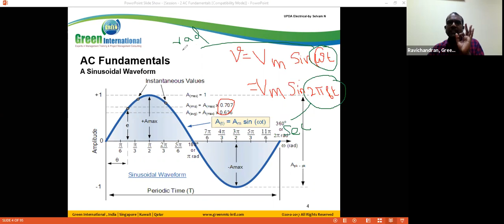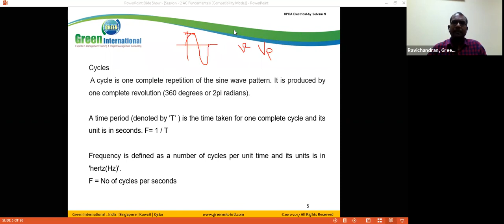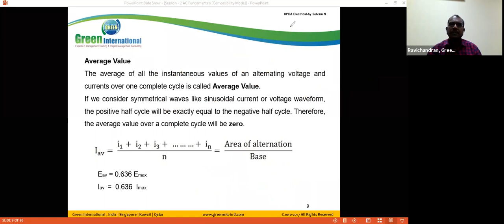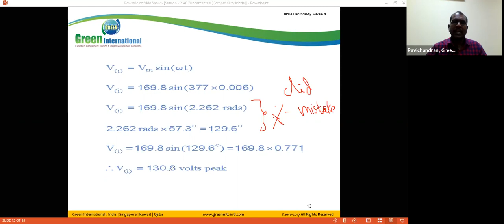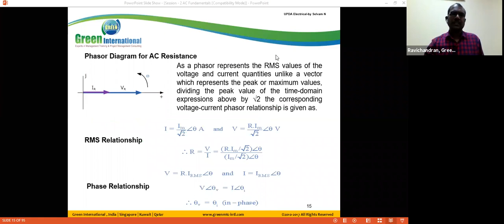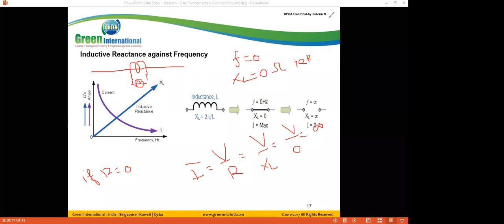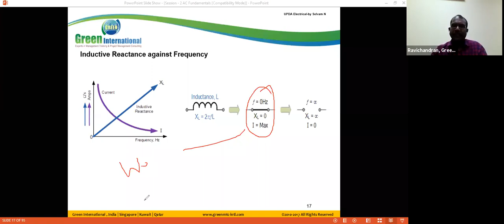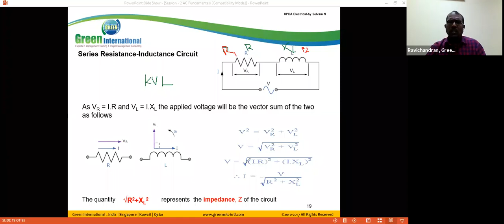UPDA Syllabus | UPDA Study Material | UPDA Qatar Exam Questions For Electrical Engineers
Green International experts Simplified your UPDA Electrical Exam Preparation with the Right & smart Preparation Strategy. Thus, Joining the Green Intl Course today to begin a structured preparation to ace the exam with ease.

This is the Smartest and best Way to Crack Your UPDA Electrical Exam on Your 1st Attempt in Qatar.
Do not miss the early chance of achieving MME Engineer License
Prepare Smart with Green International’s UPDA Electrical Engineering Course

Join the Green Intl UPDA Electrical Course for 30 Hrs. and become an MME Licensed Engineer
Highlights of customized High Success Rated UPDA Electrical Course

 Customized UPDA electrical Qatar Exam Syllabus Focused on UPDA Electrical Study Material

 A high-Quality learning experience with PPT presentation for better learning

 Highly interactive Live UPDA MMUP Electrical Exam training with our Industry Expert trainers

 UPDA Electrical Mock Test of real MMUP UPDA Mechanical Exam Questions with Hands-on Workout sessions and Exercises

 Achieve success in 1st Attempt with our Highly focused 10-15 Mockup Exams with our training – Save 76% efforts with Smart Preparation @Green International

 Rigorous Coaching of UPDA electrical Syllabus by 30+ years Industry experienced Expert professionals in Electrical Engineering and Project Management field

 Prepare well in a smart way to achieve Success and obtain MME registration

 Live Quiz practices in each training session and on our dedicated website

 High-Quality Video Recording of each Lecture shared in a dedicated WhatsApp group for review

 High Success rated UPDA Exam Training in Qatar than any other training provider (96% success rate)

 Continuous discussions doubt clarifications and sharing of latest questions by training participants in the WhatsApp group

Best Preparation strategy for Electrical Engineers with Busy Project Work Schedule

Green International is the Only High Success Rate Training Provider that devised the strategy for preparing for those Engineers who have started their preparation at the last minute upon receipt of the exam date from MME. We designed this Concept considering the Engineer’s Busy project Schedule and the Importance of the UPDA Qatar Exam to achieve their professional growth and sustain their job in the engineering field.

Our customized UPDA Electrical Engineering exam syllabus based on the Complete Collection and analysis of Previous year UPDA electrical Frequently Asked Questions & Answers with Explanation from 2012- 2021, which helps you to Cover the Entire UPDA electrical, electronics, communication, and instrumentation Syllabus and Highly focused 10-15 Mockup Exams in a Short Time on the Go.

Further, you can adopt this right preparation strategy for your UPDA Exam Preparation and increase your chances of scoring good marks in the UPDA MMUP electrical Exam in Qatar.

Boost Your UPDA electrical Exam Preparation with Green International’s High Success rated Course in a Smart Way!!!